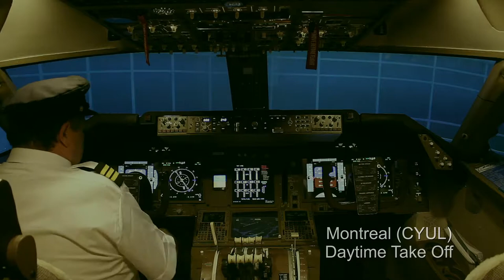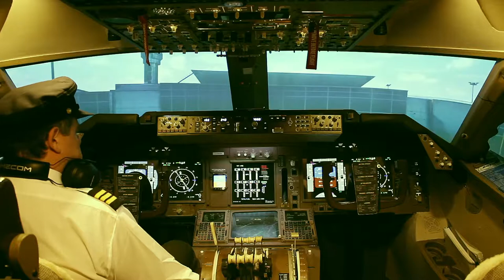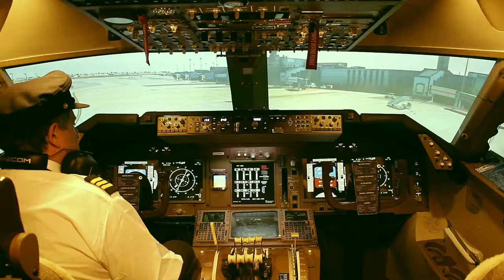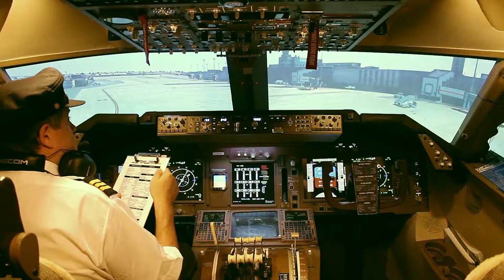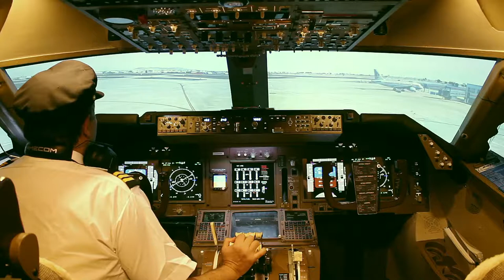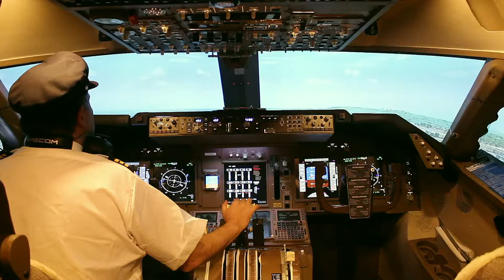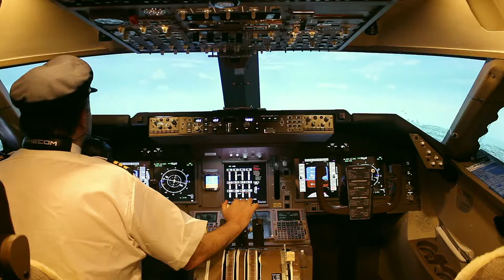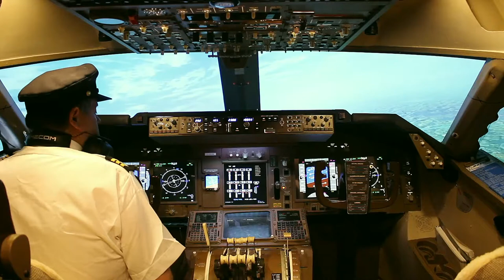Boeing 747 Home Cockpit - Montreal Daytime Take-Off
747 Home Cockpit by Marco Governali Montreal (CYUL) Daytime clear sky take-off.  Would you like to see a specific Airport gate-to-gate flight, or Take-off or landing? Ask below.